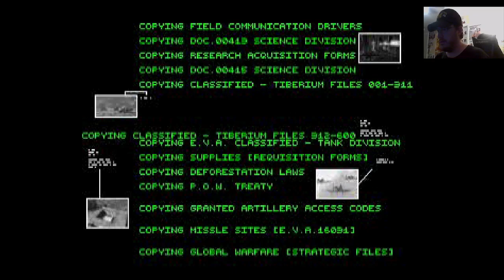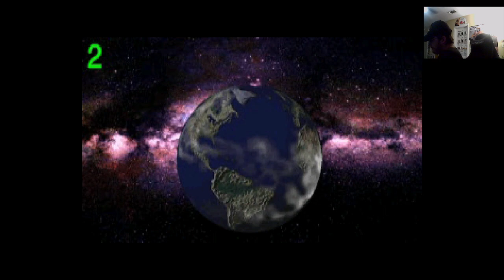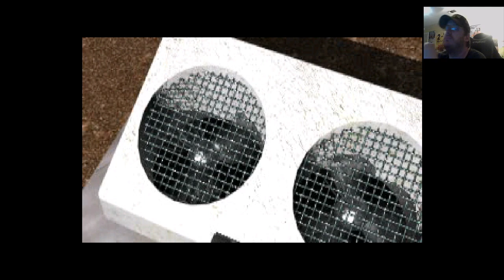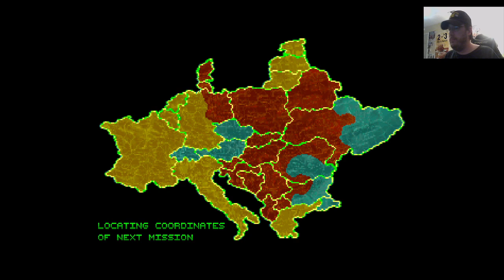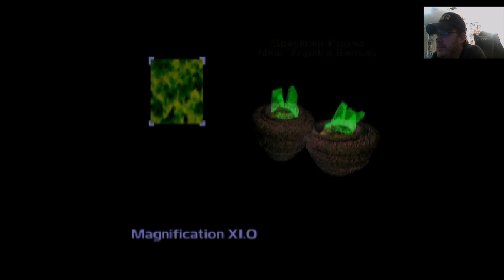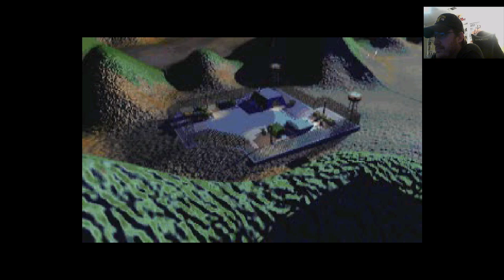Command And Conquer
Watch me play some command and conquer